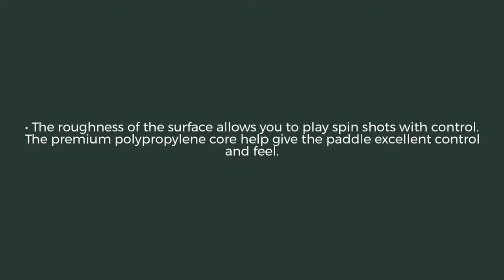PB Pro Tour Force Middleweight Carbon Fiber Pickleball Paddle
Our main goal at JustPaddles.com is to make your shopping experience the best possible. Give our Paddle Experts a call at our toll-free number below or shoot us an email at the address below. We strive to be on top of our game, so you can be on top of yours.